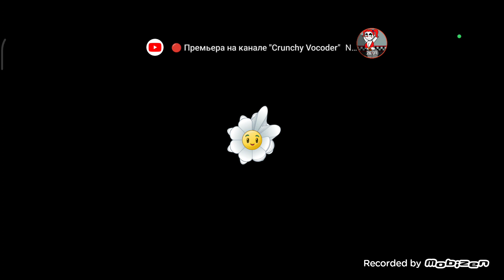Plants vs Zombies 2 It's about time #2: Ancient Egypt All Levels